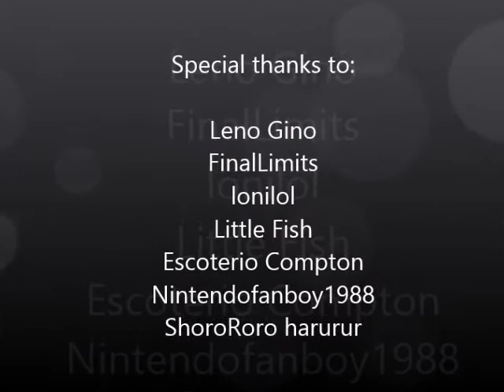Predictions for MK X and more...Mini Q&A #77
It's time to chill out and answer some questions..